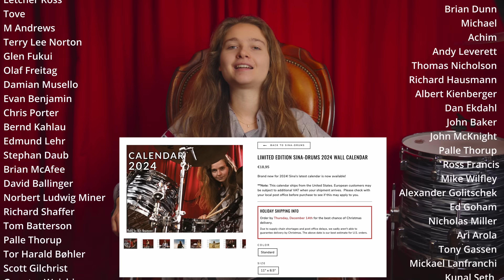Who Are You (The Who) • Drum Cover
Please note that shipping outside the US may come with additional charges.

I do not earn money from YouTube from posting copyright content like this.

A huge shout-out to Nils Neumann for his exceptional work in audio and video production. Check out his remarkable productions on his own channel; it's truly worth your time, I guarantee it:

While my original music may not receive as much attention as my covers, I've released three original albums over the years. You can enjoy all my music for free on YouTube and various streaming platforms. Search for 'Sina Chi Might' on YouTube or dive into the complete Chi Might Project playlist here: